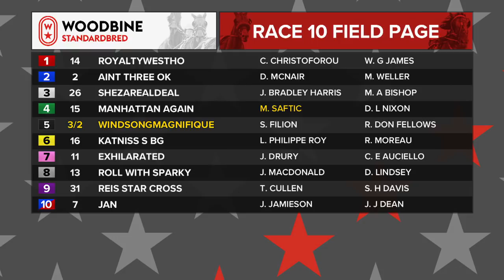Woodbine, Mohawk Park, May 3, 2019 Race 10